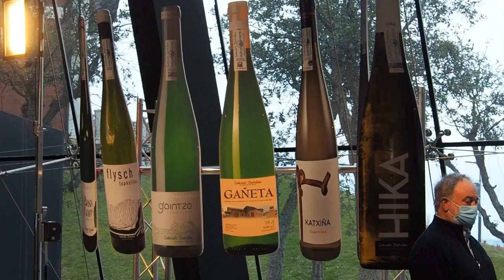2021eko San Antonetako ospakizunak